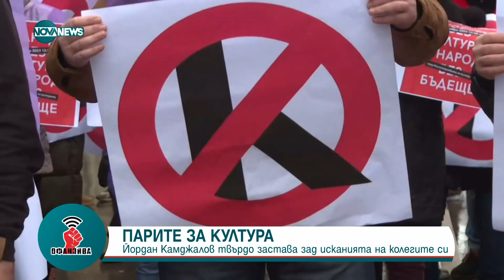Камджалов: Движи ме стремежът към повече красота, надежда и смисъл